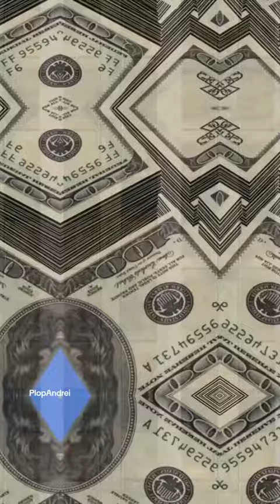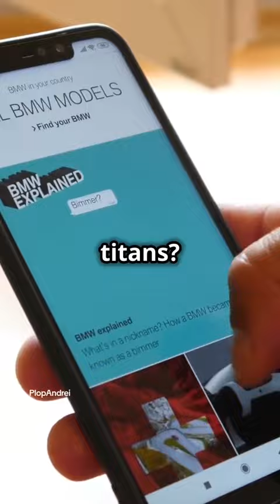Meet Stefan Quandt: BMW's Billionaire